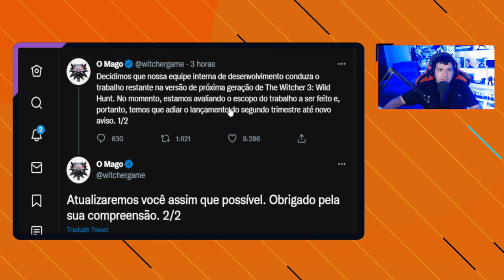A versão de THE WITCHER 3 de NOVA GERAÇÃO foi ADIADO mais uma vez, INDEFINIDAMENTE! ENTENDA!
-- Novidades da versão de nova geração ( PS5, Xbox Series X e Xbox Series S) de The Witcher 3!
O jogo sofreu um novo adiamento!